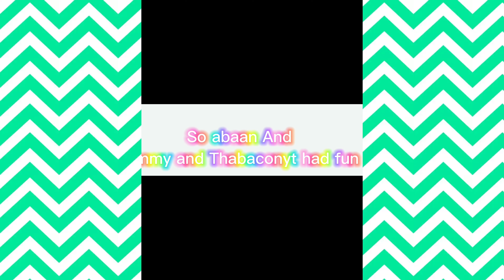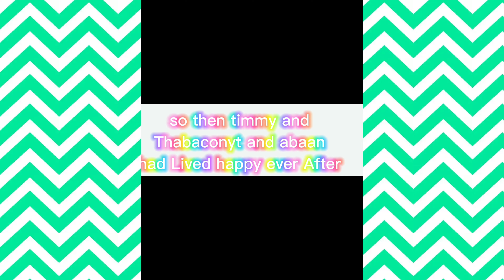[Text to speech 💬] a mean girl got a lesson Roblox story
This Video is about a girl in Roblox's story being mean to me and my friends. We kicked her out but the mean girl changed her name so she could fool us. We taught her a lesson.